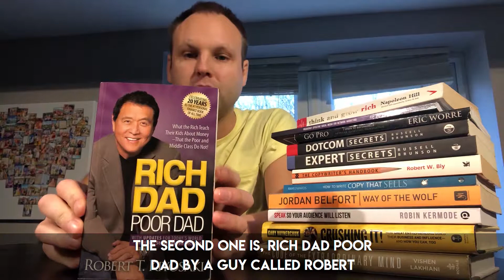READING THESE BOOKS WILL GROW YOUR BANK BALANCE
I've learned more over the last 12 months reading these 12 books about how to win in life and business, than I ever did in 13 years of going through the education system...